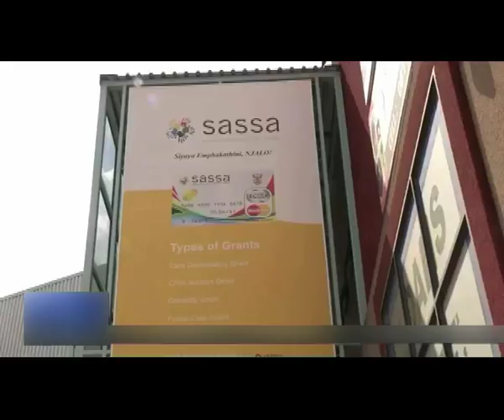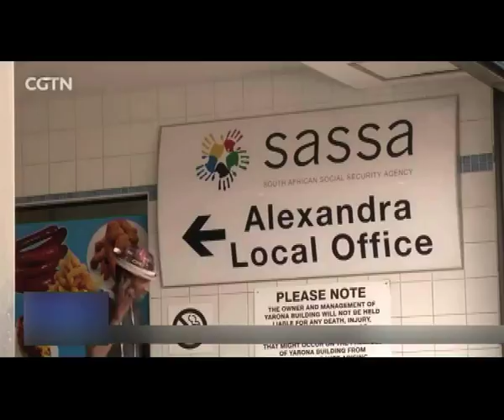South Africa's top court orders end to welfare grants fiasco-NBC